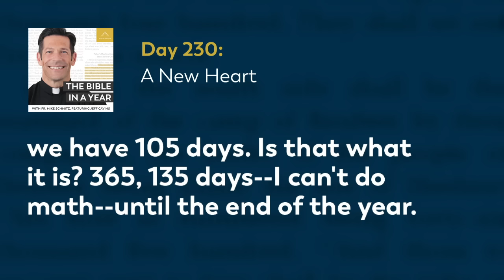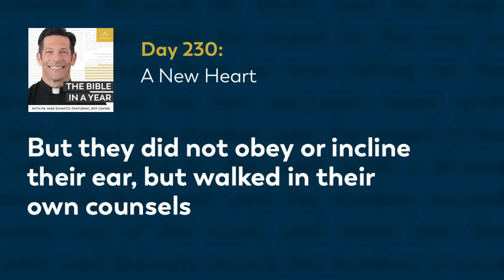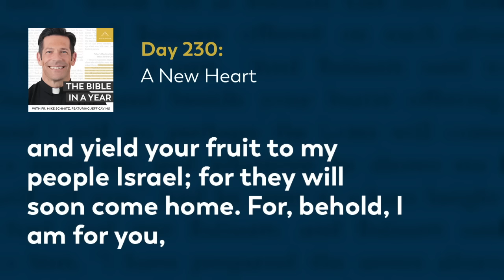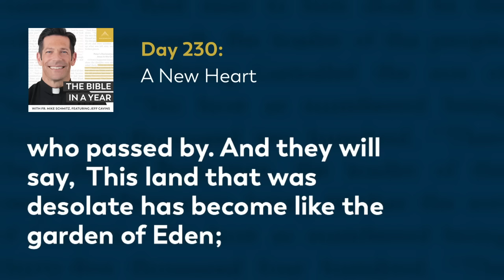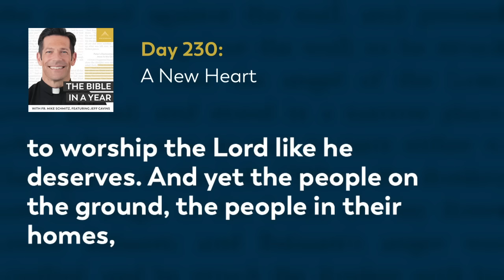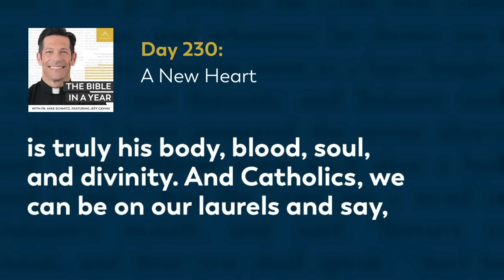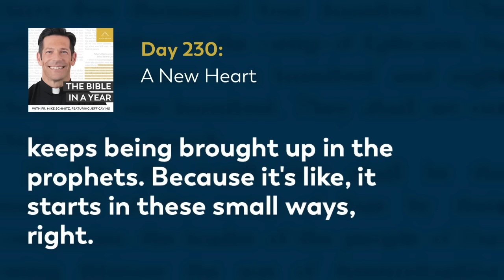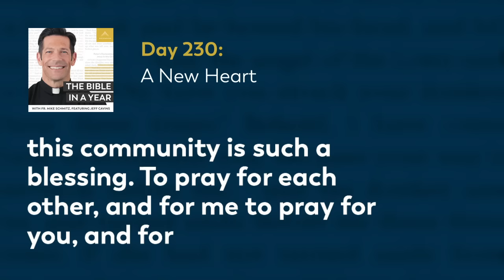Day 230: A New Heart — The Bible in a Year (with Fr. Mike Schmitz)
📖 Follow along with the official Bible in a Year Reading Plan

Reflecting on the stubbornness of the Israelites' hearts from today's readings, Fr. Mike teaches us that we cannot always trust our imperfect hearts, because they are not always aligned God's law and will, and they can often lead us into false worship. However, we can rely on God who promises to give us a new heart so that we can do what we ought. Today's readings are Jeremiah 7, Ezekiel 36, and Proverbs 14:29-32.

We hear every day from our community how The Bible in a Year helps to capture hearts and souls for Christ. While we’re happy to make it free to our audience, it’s not free to create! It takes a significant investment to produce the podcast and distribute it free-of-cost to the public. You can make a gift of financial support to help defray these costs and enable us to keep bringing evangelizing digital media to all those searching for God Thank you for your support.

—  SOCIAL MEDIA  —

—  BULLDOG CATHOLIC  —